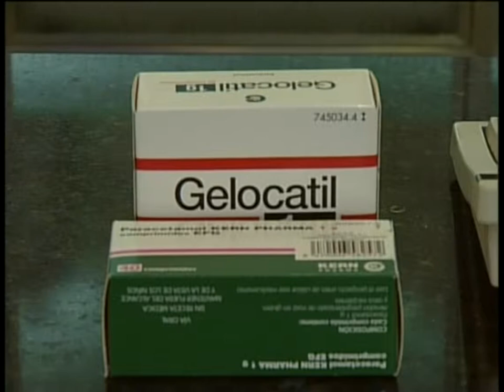El Hospital de Toledo estará dotado con servicios técnicos pioneros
El Hospital de Toledo estará dotado con servicios técnicos pioneros, prueba de ello será la incorporación de un angiógrafo, hospitalización psiquiátrica o unidad de parto y recuperación entre otros servicios. Así lo ha comunicado esta mañana el Consejero de Sanidad y Asuntos Sociales, Jose Ignacio Echániz.
Un Hospital de referencia para Toledo y en el que se invertirán 299 millones de euros, y que tendrá por ejemplo una superficie mayor que el Hospital Puerta de Hierro en Madrid. Hoy  el Consejero de Sanidad y Asuntos Sociales, José Ignacio Echániz, ha querido aclarar el presupuesto real del futuro Hospital Universitario para la ciudad de Toledo.
Echániz ha querido resaltar que estará a la vanguardia en los servicios técnicos y sanitarios incorporando unidades de tratamiento nuevas.
Y como hoy es el Día Mundial del Farmacéutico también ha querido referirse al sector. Actualmente hay 2.700 licencias en Castilla-La Mancha una red regional que para algunos farmacéuticos serían demasiadas. Ante la posibilidad de aumentar las licencias el Consejero respondía así.
Un sector, el farmacéutico en pleno cambio.